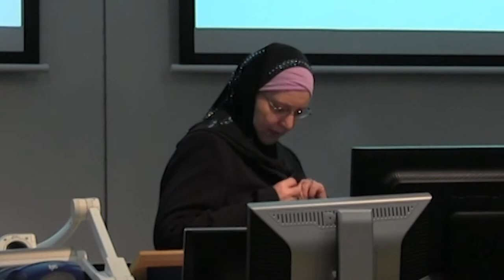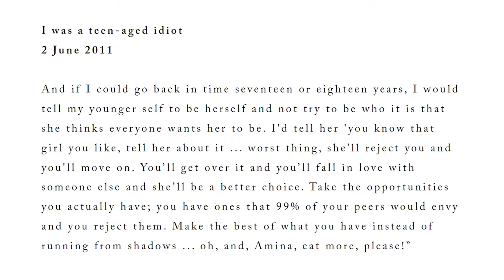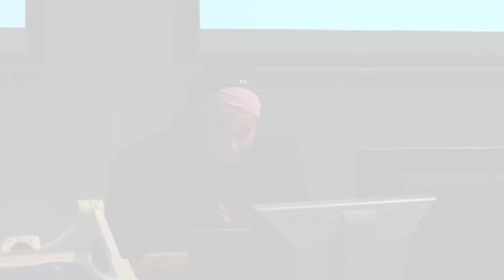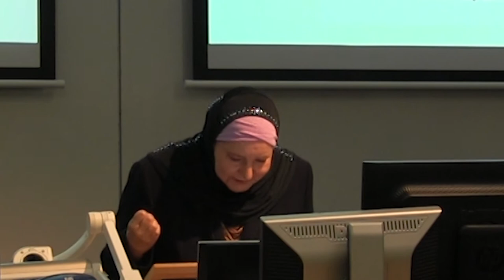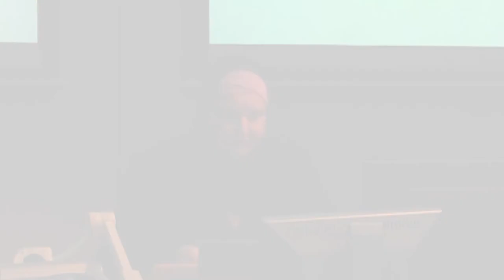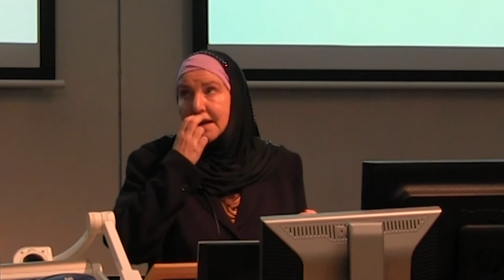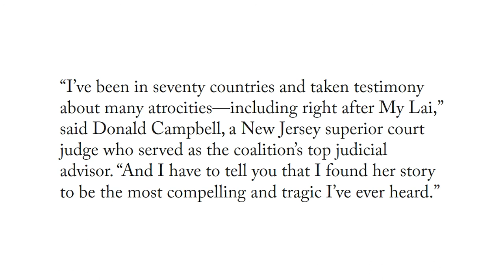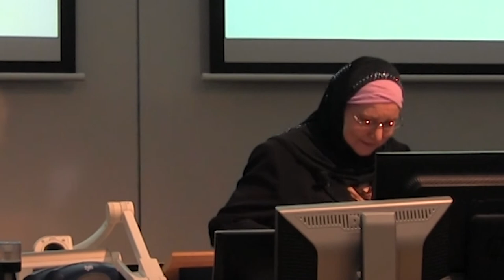Syrian Gay Girl Blogger: The Politics of a Cyberhoax | Dr. Therese Taylor | Syria Conference Sydney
The conference, 'After the War on Syria: Imperialism, Independence and Human Rights' showcased presentations over two days from the 18th to 19th of April 2017.